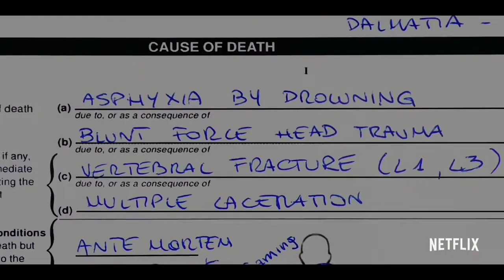The Weekend Away Trailer (2022) - Leighton Meester - The Death of Kate - Mystery Movie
Beth and Kate’s hotel was based in Split, located on a street called Trumbićeva Obala.

The Weekend Away
Synopsis :
When her best friend Vanished During a girls to croatia, Beth races to figure out what happened. But each clue yields another deception.

Created : Kim Farrant

Filmed Locations : Dubrovnik and Zagreb Cities of Croatia ( Trumbiceva Obala street & Diocletian's Palace)

Starring : Leighton Meester, Cristina Wolfe, Ziad Bakri, Luke Norris, Amar Bukvi